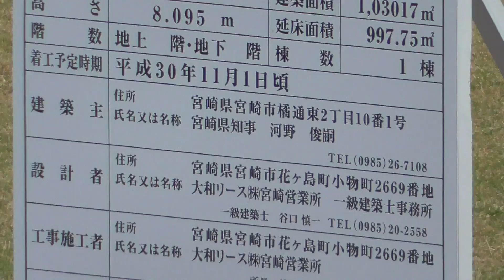巨人キャンプ地 新ブルペン （2018 1103）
2018年11月3日(土)
宮崎県宮崎市木花（大字熊野）
KIRISHIMAヤマザクラ宮崎県総合運動公園
KIRISHIMAサンマリンスタジアム宮崎
KIRISHIMAひむかスタジアム
KIRISHIMA木の花ドーム
A球場、B球場、新ブルペン、旧ブルペン
補助グラウンド、室内練習場、松林、運動広場、ノック場、クロスカントリー場

読売ジャイアンツ（巨人軍）春季キャンプ

紅白戦